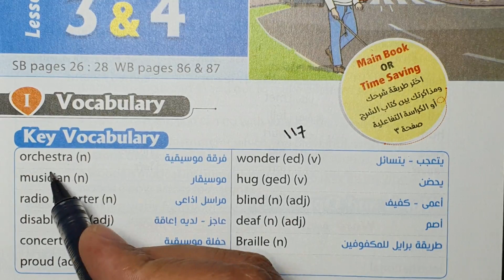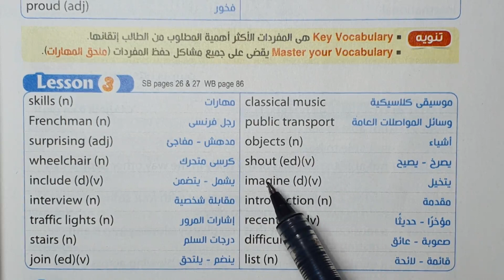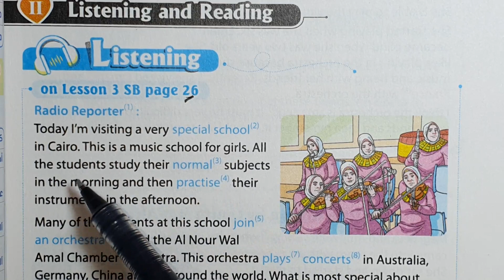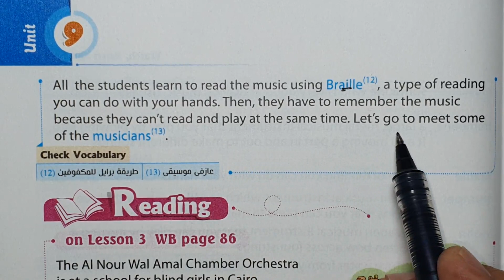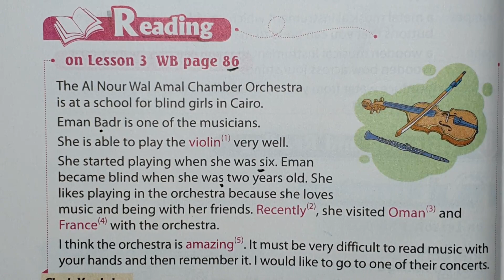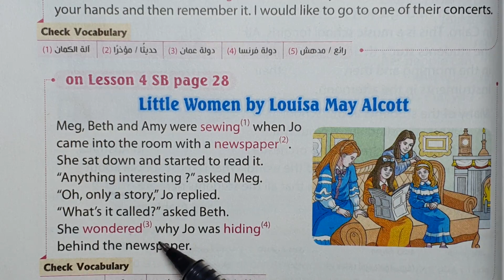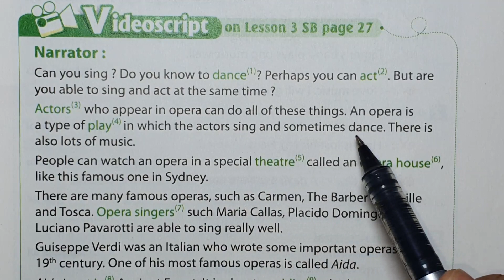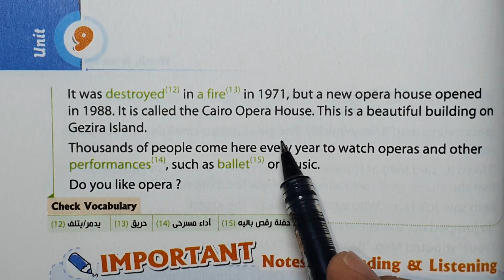تانية اعدادي انجليزي 2021 الترم الثاني الوحده التاسعه watch ,listen and make الدرس 3,4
ان شاء الله في الفيديو ده شرح منهج تانية اعدادي انجليزي 2021 الترم الثاني الوحده التاسعه watch ,listen and make الدرس الثالث والرابع وانتظروا باقي شرح منهج الصف الثاني الاعدادي لغه انجليزيه 2021 الترم الثاني
منهج الصف الثاني الاعدادي انجليزي 2021 الترم الثاني
منهج الصف الثاني الاعدادي انجليزي 2021
منهج الصف الثاني الاعدادي لغه انجليزيه
منهج تانيه اعدادي الجديد للغة الانجليزية
تانية اعدادي
الترم الثاني
لغة انجليزية